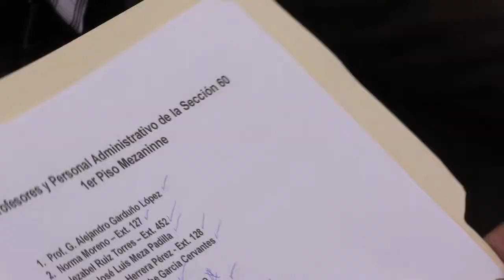PreSNTE en MacroSimulacro de terremoto el magisterio